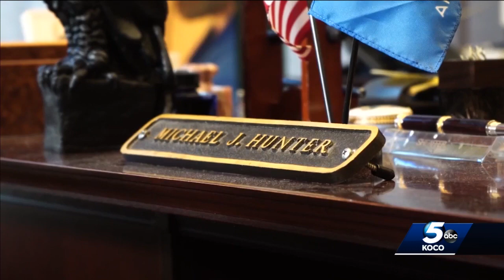Oklahoma family pushes for change after daughter unknowingly takes fentanyl, dies of overdose